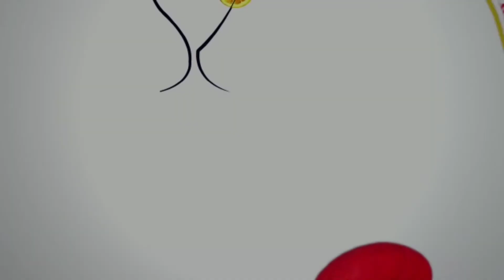Simple Chicken Fry |ഇതുപോലെ ചിക്കൻ ഫ്രൈ ഉണ്ടാക്കിയാൽ പ്ലേറ്റ് കാലി ആവുന്നത് അറിയില്ല | Sumis Kitchen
CHiCKEN FRY By SUMiS KiTCHEN.
ഈ വീഡിയോ ഇഷ്ടപെട്ടാൽ ഷെയർ ചെയ്യാൻ മറക്കല്ലേ...
നിങ്ങളുടെ അഭിപ്രായങ്ങൾ താഴെ കമൻറ് ബോക്സിൽ കമൻറ് ചെയ്യണം.

chicken 65,
chicken kfc,
best fried,
chicken stir fry,
fried chicken near me,
recipe,
chocolate cake,
biryani, Chicken biriyani,
cake recipe,
chicken biryani,
Hello everyone, welcome to sumis kitchen YouTube channel. My channel brings authentic Kerala style cooking and nadan recipes of Kerala. I really enjoy making cook and love food. We sumi's kitchen uploads cooking videos on a daily basis. I hope everyone's life will become better and better.
Turn on the little bell , for notification and be the first one to watch sumis kitchens videos..
Most Viewed 10 Video from Sumis kitchen:
8) Karimeen Pollichathu Kerala Style | ഇനി കരിമീൻ കിട്ടുമ്പോൾ ഈ നാടൻ രീതിയിൽ പൊള്ളിച്ച് കഴിച്ചുനോക്കൂ. Sumis Kitchen Cooking Video